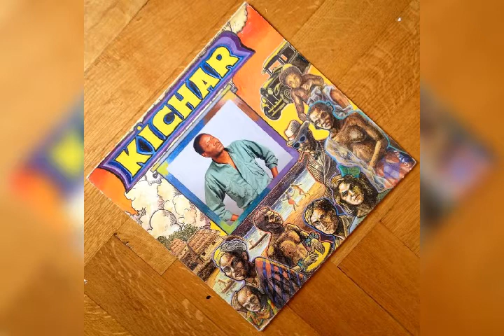Kichar Kilesa - Economie